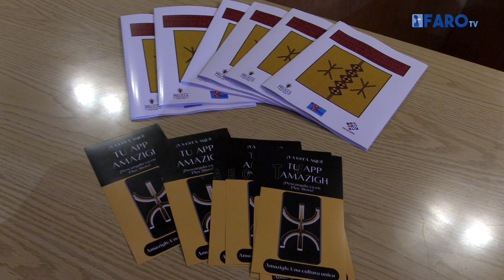Melilla comienza la celebración del Yennayer con la presentación de la App ‘Amazigh: Una cultura u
Melilla ha inaugurado la semana de actividades para conmemorar el Yennayer, el Año Nuevo Amazigh, y lo ha hecho con una ponencia en el salón de acto de la UNED donde, la consejera de Educación, Cultura, Festejos e Igualdad, Elena Fernández Treviño, ha sido la encargada de inaugurar estas jornadas de actividades en la que se organizan propuestas culturales de todo tipo

Imagen y Edición: Danai Dawaher